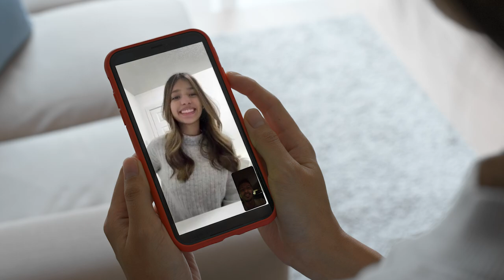União pode ajuizar ação para regulamentar visitas de pai residente no exterior ao filho no Brasil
​A Quarta Turma do Superior Tribunal de Justiça (STJ) fixou o entendimento de que a Convenção sobre os Aspectos Civis do Sequestro Internacional de Crianças (Convenção de Haia) permite ao Estado regular as visitas do pai residente em outro país ao filho que se encontra em seu território, independentemente de haver subtração ou retenção ilícita do menor. O colegiado concluiu que, nesses casos, a União tem legitimidade ativa para ajuizar a respectiva ação, a qual será julgada pela Justiça Federal.